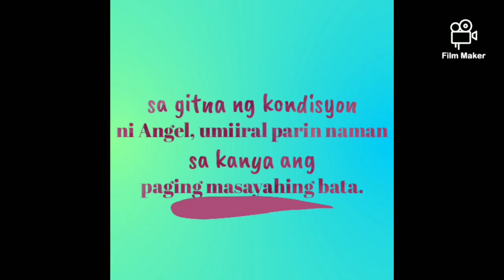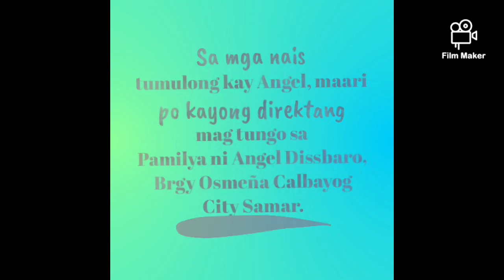ANGEL DISSBARO : Putol na pangarap na nais matupad Part Ii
Si Angel Dissbaro ay taga Brgy. Osmeña Calbayog City.